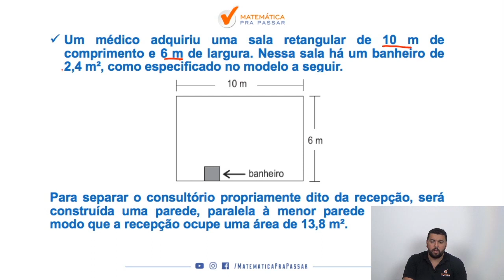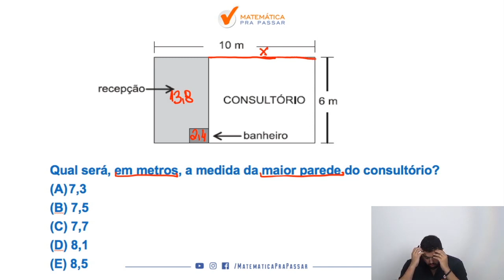Raciocínio Lógico Matemático para PM AM |Dica 7| Área e perímetro de quadriláteros